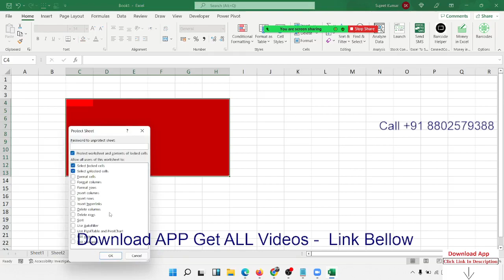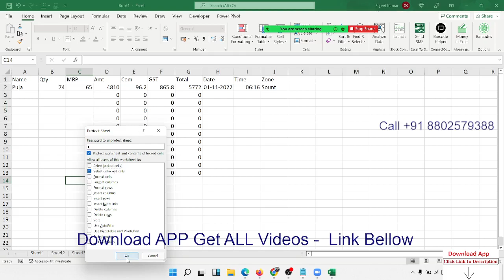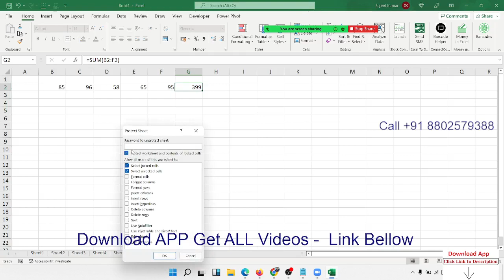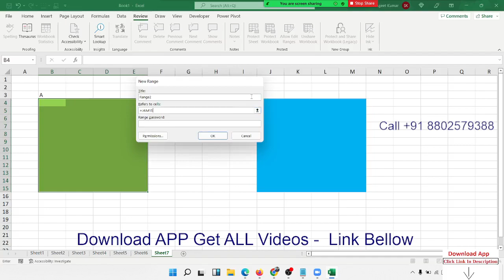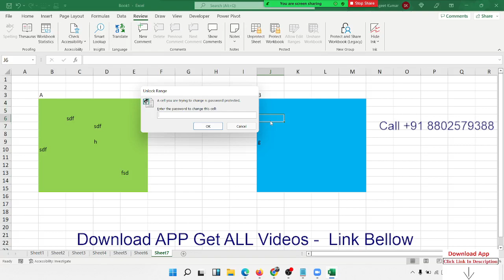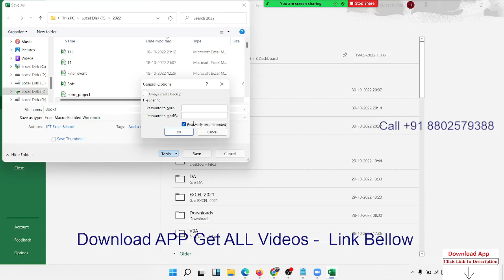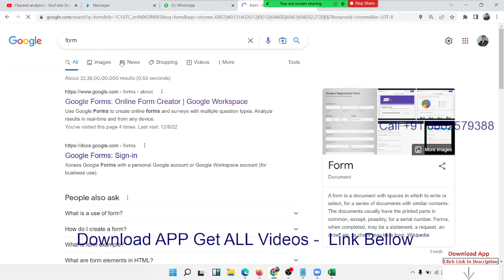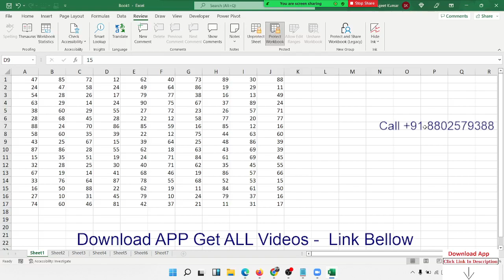Advanced Excel Training - Protect Excel Sheet